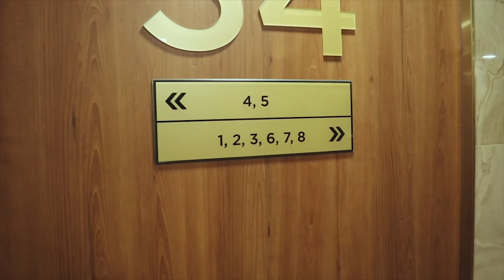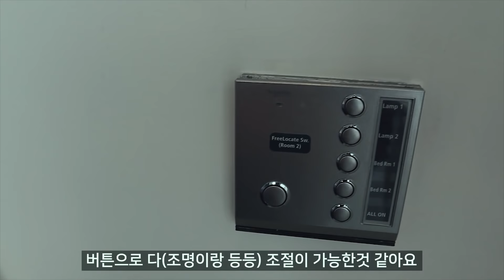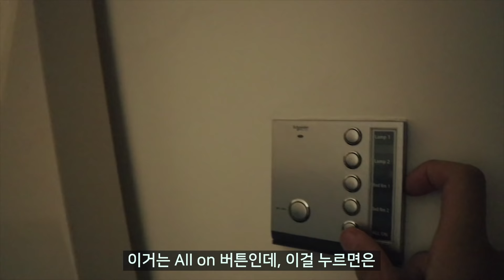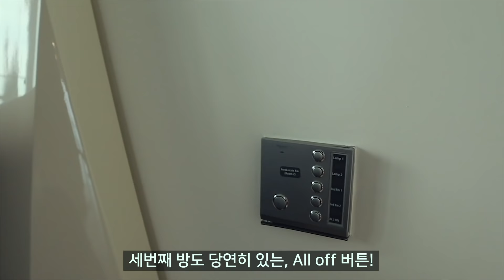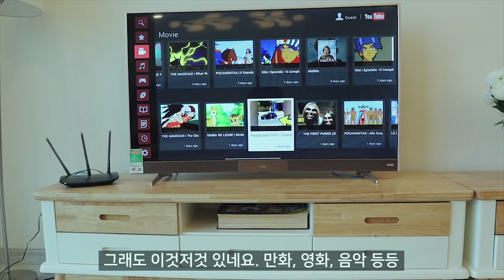🇻🇳 베트남 호치민 - 5성 호텔보다 좋은 에어비앤비 숙소 추천! Gorgeous View Airbnb in HCMC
호치민에서 가장 전망 좋은 아파트는 어디? 월세 280만원짜리
아파트를 1박 15만원 AirBnb로 다녀왔습니다. 전망 갑of갑! 빈홈 골든리버 아파트 입니다.
*음악 출처:
Sunburst by Scandinavianz